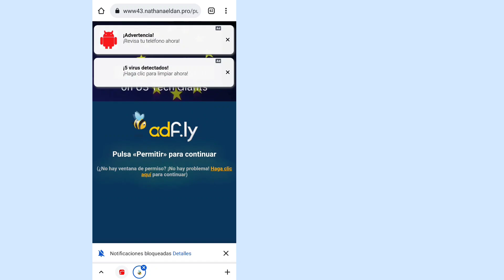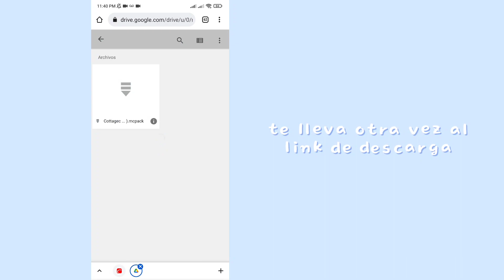Como descargar addons con páginas de publicidad 🐝 [minecraft pe/be]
*･.｡*♡✧*。MÚSICA *･.｡*♡✧*。